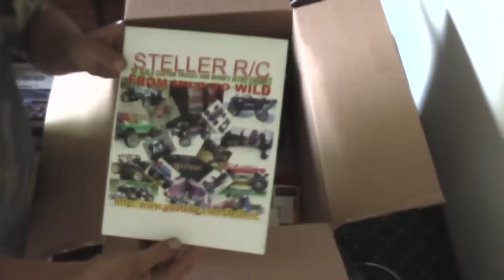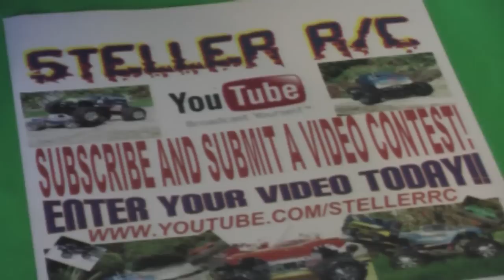Thankyou stellerrc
Thanks Scotty B Steller